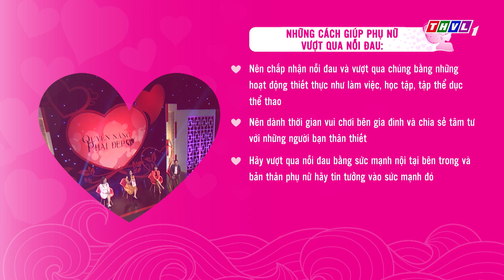THVL | Quyền năng phái đẹp 2018 - Tập 9[3]: Mua hoa tặng mình, tại sao không?